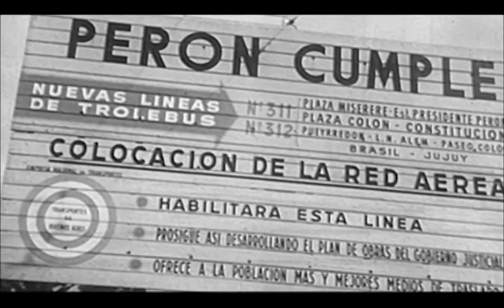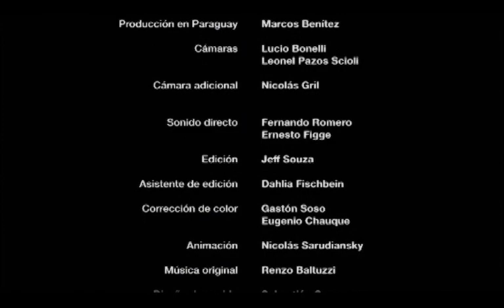Aguas Del Tiempo - Parana Biografía de un Río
La expedición toma su primer desvío. Desde el río Paraná, sube aguas arriba por el Coronda, hasta la confluencia con el Carcarañá. En 1526, Sebastián Gaboto se desvió de su ruta programada y entró en el curso de agua que había descubierto Juan Díaz de Solís unos años antes. Llegó a este mismo lugar y levantó un fuerte para usarlo como punto de partida en sus expediciones en busca de la Sierra del Plata. No sólo jamás encontró la tierra prometida, sino que además, el fuerte de Sancti Spiritus fue incendiado por los indígenas que habitaban este suelo, hartos de ser maltratados por los visitantes europeos. Casi cinco siglos después, un grupo de arqueólogos santafesinos encontró las primeras huellas del lugar exacto donde se construyó el primer sitio de encuentro entre las culturas, el primer asentamiento español en lo que más tarde sería Argentina.

El ciclo:
La serie dirigida por Julia Solomonoff y Ana Berard, propone un viaje por los ríos de la Plata, Paraná y Paraguay, desde Buenos Aires hasta Asunción del Paraguay, a la manera de una crónica moderna donde convergen tanto referencias a los relatos fundadores como los debates sobre los efectos que la actividad económica produce en el medio ambiente, pero también en la vida cotidiana de los pueblos costeros.

La serie tomó como punto de partida la expedición fluvial Paraná Ra' anga, organizada por el Centro Cultural Parque España/AECID de Rosario junto con los Centros culturales de España en Buenos Aires, Córdoba y Asunción del Paraguay, que remontó los ríos de la Plata, Paraná y Paraguay en marzo de 2010, desde Buenos Aires hasta Asunción, llevando a bordo una singular tripulación compuesta por artistas, intelectuales e investigadores científicos y sociales, argentinos, paraguayos y españoles.